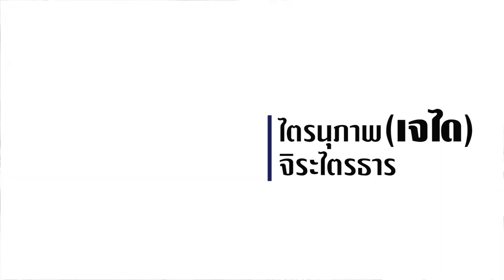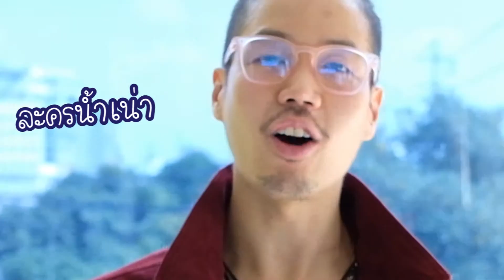JEDI Channel EP9 HAPPY Valentine's Day